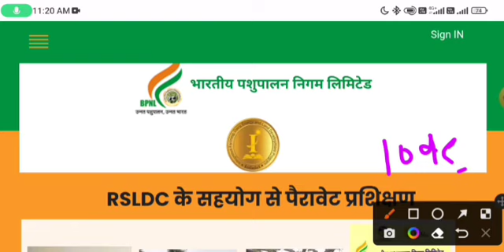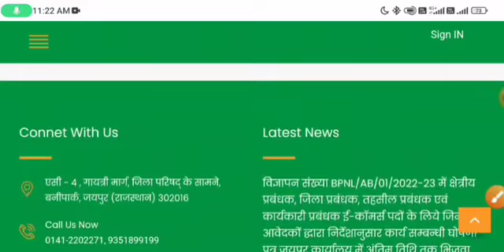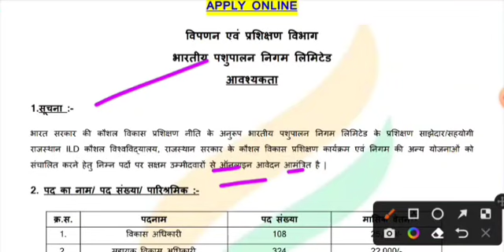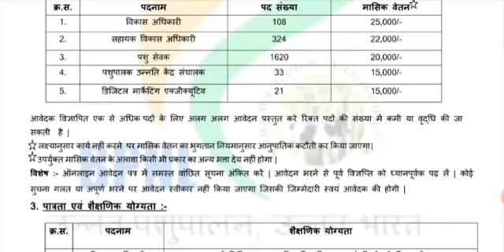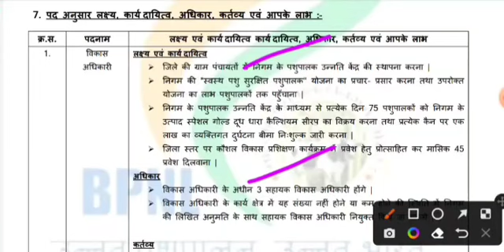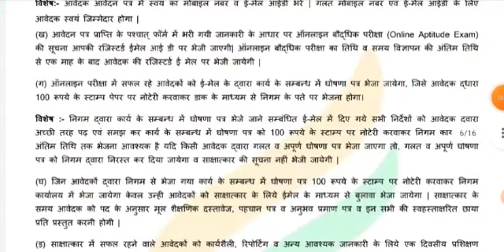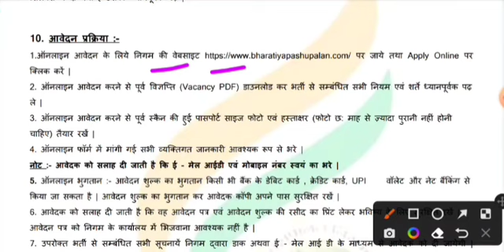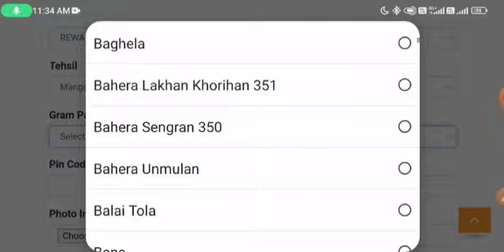Bhartiya Pashupalan Vibhag Vacancy 2022 | No Exam,No Interview | 10वी पास | 2106 Post | Apply Online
Bhartiya Pashupalan Vibhag Vacancy 2022 | No Exam,No Interview | 10वी पास | 2106 Post | Apply Online, Bhartiya Pashupalan Vibhag Vacancy 2022 | No Exam,No Interview | 10वी पास | 2106 Post | Apply Online

Bhartiya Pashupalan Vibhag Vacancy 2022 | BPNL Recruitment 2022 | BPNL​​​​​​​ | New vacancy 10वी पास
Bhartiya Pashupalan Vibhag Bharti Online Form || BPNL Recruitment 2022
bhartiya pashupalan vibhag new vacancy 2022 //  पशु स्‍वास्‍थ्‍य कार्यकर्ता // Bpnl recruitment 2022
Bhartiya Pashupalan vibhag bharti 2022 | Bpnl vacancy 2022 |Bpnl Recruitment 2022 | govt jobs Aug
Bhartiya Pashupalan Vibhag New Vacancy 2022 | BPNL Recruitment 2022 | 10वीं, 12वीं पास भर्ती -
BPNL pashupalan vibhag bharti Notification From 2022
BPNL requirement 2022||भारतीय पशुपालन निगम लिमिटेड||new vecancy||Total post 3216||योग्यता-10th pass
bpnl recruitment 2022 | Bhartiya Pashupalan Vibhag New Vacancy 2022 | 10वीं, 12वीं पास भर्ती -
भारतीय पशुपालन विभाग सीधी भर्ती पद - 3216 || BPNL New requirement 2022
BPNL RECRUITMENT 2022|भारतीय पशुपालन निगम लिमिटेड भर्ती 2022|No Exam Direct भर्ती|latestgovtjob​​​​​​​
పశువుల శాఖలో ఉద్యోగాలు 2022 // BPNL recruitment 2022 by free job alerts in telugu
पशु पालन विभाग भर्ती 2022, bhartiya pashupalan vibhag new recruitment 2022, BPNL Recruitment 2022
Bhartiya Pashupalan Nigam Limited Recruitment 2022 | Bhartiya Pashupalan Nigam Vacancy
पशुपालन विभाग सीधी भर्ती 2022 // pashupalan vibhag new recruitment 2022 // HPNL RECRUITMENT 2022
BPNL Recruitment 2022 Govt Jobs New Vacancy 10th,12th Pass online form apply
प्रत्येक पंचायतों में पशु स्वास्थ्य कार्यकर्ता भर्ती, bhartiya pashupalan,panchayat job vacancy 2022
भारतीय पशुपालन विभाग भर्ती 2022 | BPNL Animal Health Worker Recruitment 2021 | BPNL Recruitment 2022
भारतीय पशुपालन निगम लिमिटेड भरती | bhartiya pashupalan vibhag new vacancy 2022 | bpnl vacancy 2022
BPNL Recruitment 2022 | BPNL Sales Assistant Recruitment 2021 | 10th/12th/Graduation | BPNL 2022
भारतीय पशुपालन निगम लिमिटेड भर्ती 2022 || BPNL Recruitment 2022 || BPNL बम्पर भर्ती Online Form 2022
Bhartiya Pashupalan Nigam Limited Recruitment 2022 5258
BPNL4936Post​​​​​​​ Recruitment 2022 ¦¦ How to Fill BPNL Online Form 2022 ¦ BPNL Vacancy 2021 Online Form
भारतीयपशुपालनविभागभर्ती​​​​​​​ 2022 BPNL Recruitment 2022 | Bhartiya Pashupalan Vibhag New Vacancy 2022
BPNL Various Posts Recruitment 2022 | Bhartiya Pashupalan Nigam limited bharti 2022.
पशुपालन विभाग में निकली सीधी बम्पर भर्तियां || BPNL Recruitment 2022 Notification Apply Online,
भारतीय पशुपालन निगम लिमिटेड के बारे में महत्वपूर्ण सूचना। Bharatye pashupalan Nigam Limited.